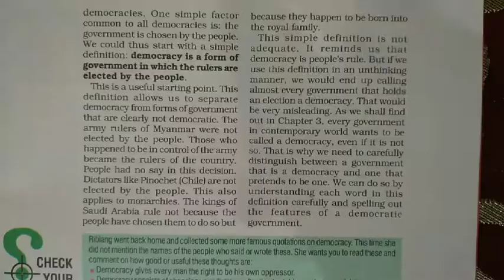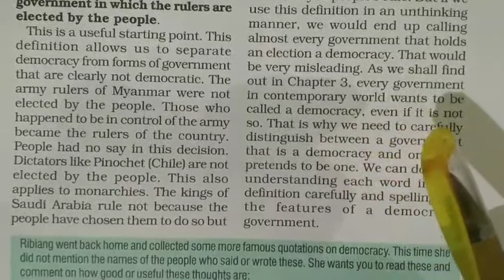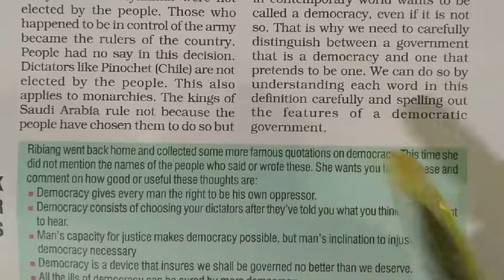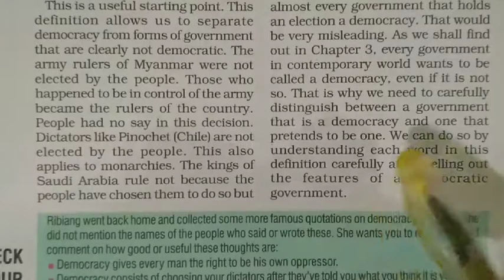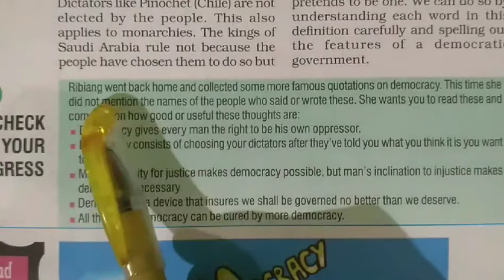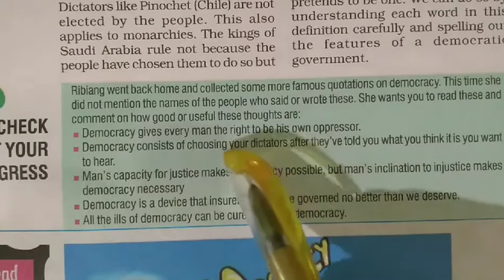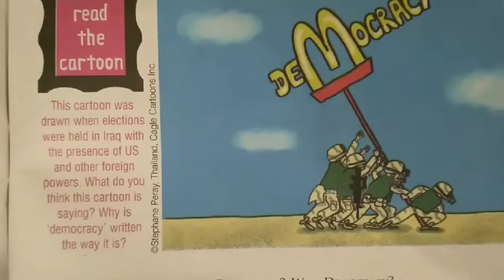Class 9th social science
Lesson 1 Democracy